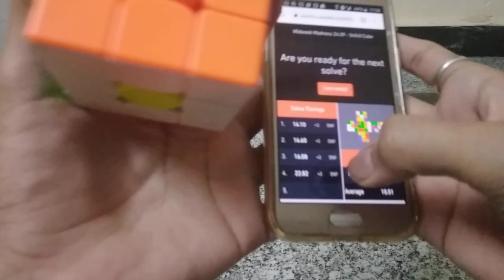I Got Average of 17.16 in 3×3 Midweek madness 24.39